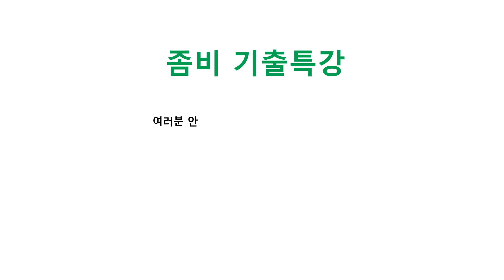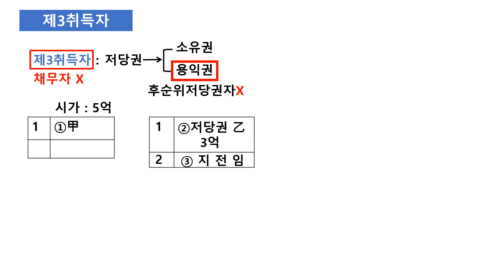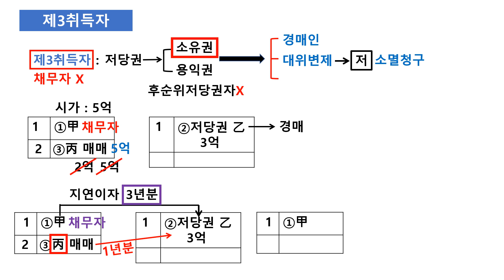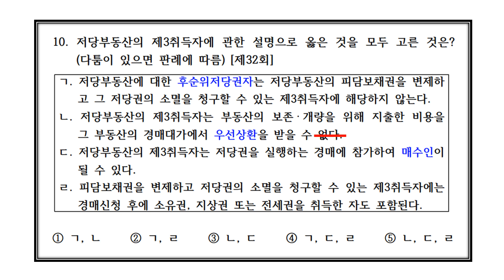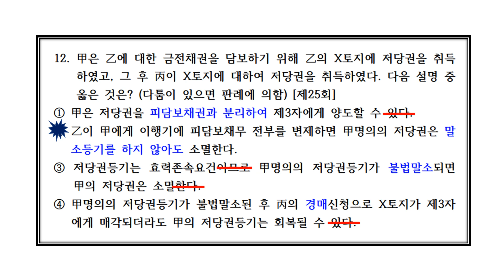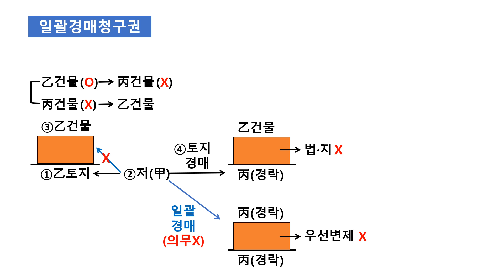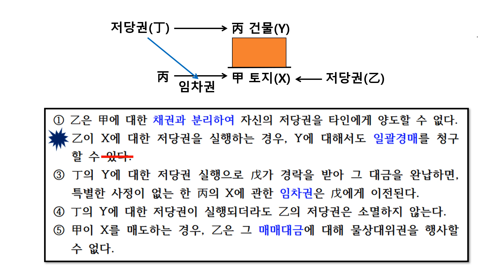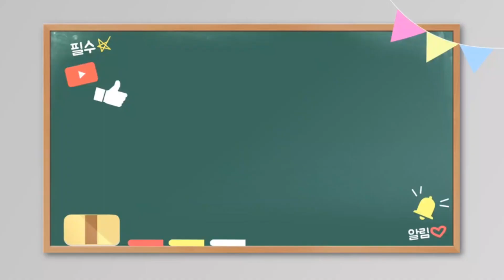민법 좀비기출특강 34강